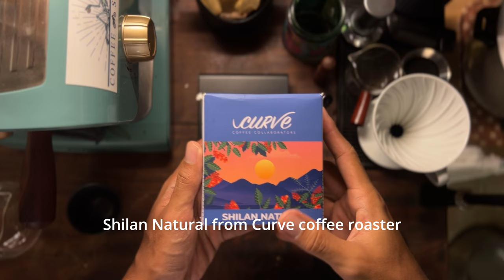Coffee ASMR featuring Shilan Natural from Curve Coffee Roasters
Specialty Arabica
Flavor Notes: Molasses, Hazelnut, Wildberry
Origin: La Trinidad, Benguet
Varietal: Bourbon & Typica
Elevation: 1400 masl